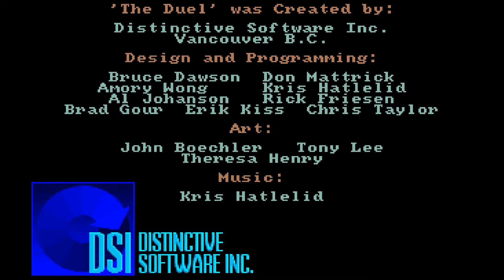Test Drive II: The Duel (Amiga 50Hz) - Intro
For the full length version of the title theme without any sound effects check out this playlist
Test Drive II: The Duel for the Commodore Amiga (c) 1989 by Distinctive Software / Accolade